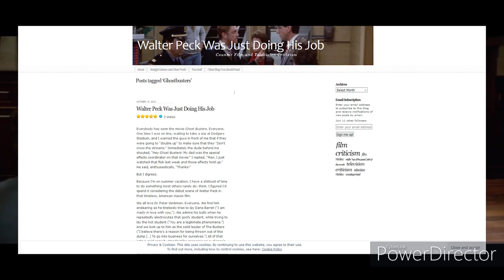Nostalgia Critic - Idea for an Alternate Ghostbusters 2